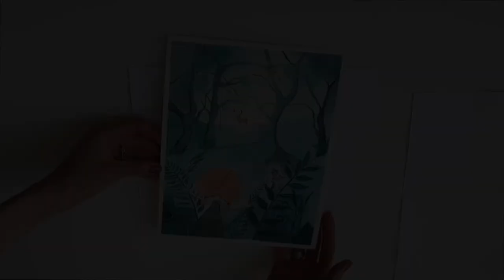How to flatten buckled watercolor paper • 30-second tutorial •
Is your paper buckling after it's dried? Let's learn how to fix it.

🎨Grab a FREE copy of our quickstart guide "What to focus on when you're just starting out drawing & painting"